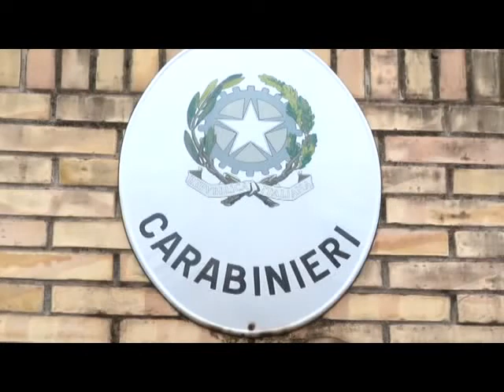ARRESTO SALA 16FEB